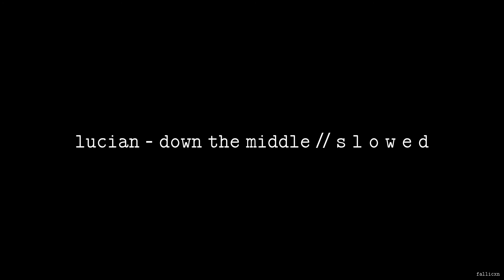Lucian - Down the Middle (ft. Kid Coyote) // S L O W E D